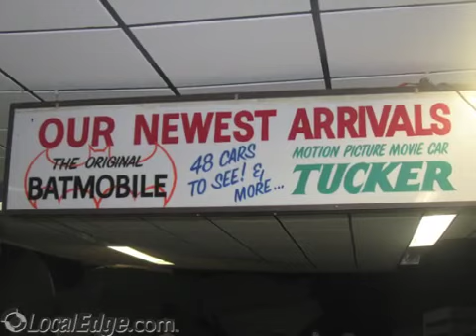Tallahassee Automobile Museum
meeting rooms, Steinway piano, reception hall, antique cars, things to do, baseball cards, batmobile,automobile museum, wedding hall, banquet room, museum, automobile history museum, entertainment,